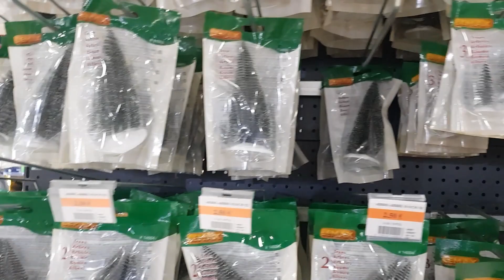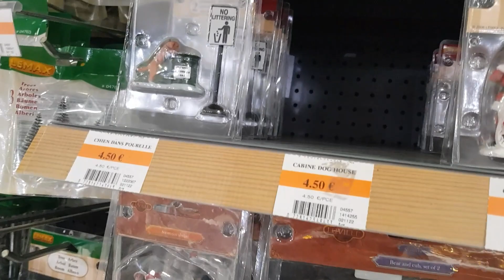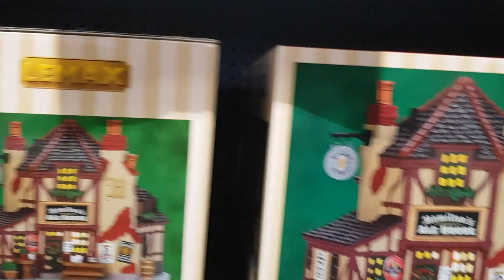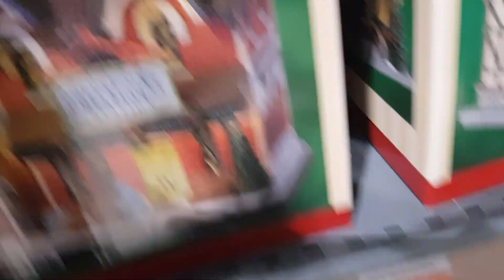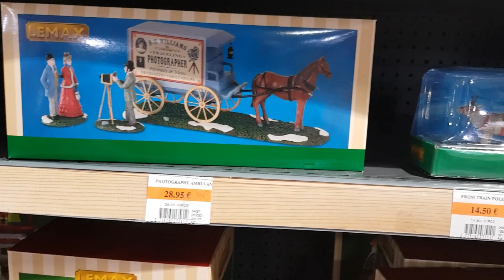Shopping Lemax Noël 2022 chez Jardiland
Dans cette vidéo, je fais un shopping / haul pour mon village de Noël Lemax à la jardinerie Jardiland à Marcq-en-Baroeul dans la banlieue de Lille.
Credits :
Musique de début : « Another time » par Liqwyd
Musique de fin : « Night out » par Liqwyd